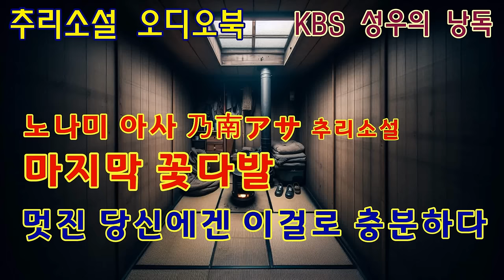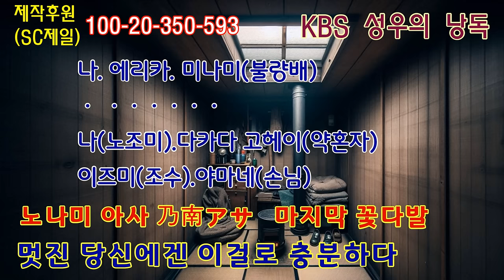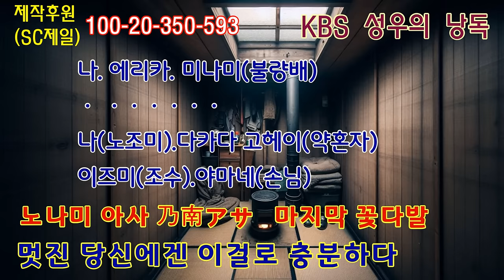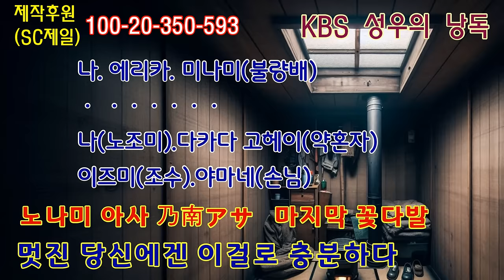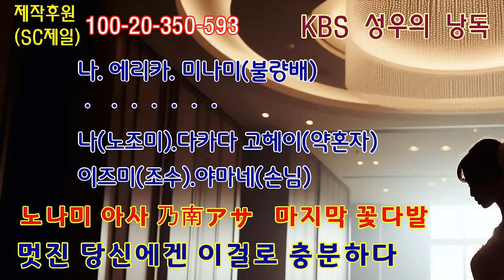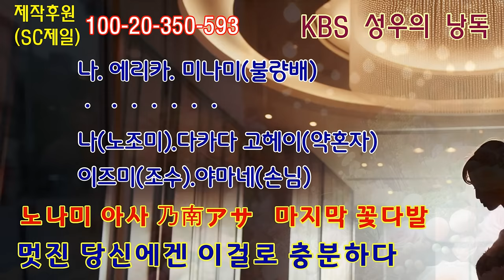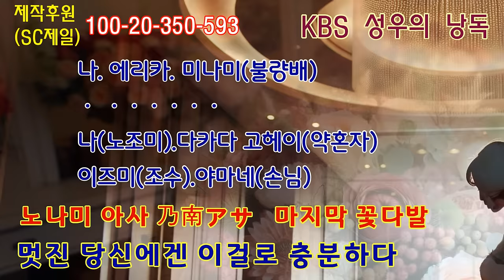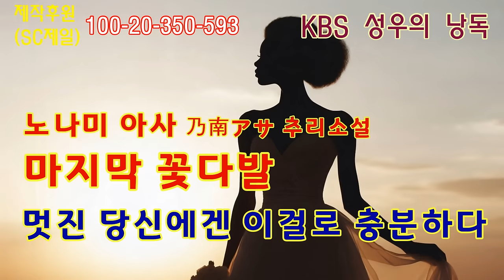이 지루함은 뭐지? 하고 중간에 포기한다면 후회하실 겁니다! ㅡ일본 우수추리 단편선! 노나미 아사의 [마지막 꽃다발]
감사합니다.